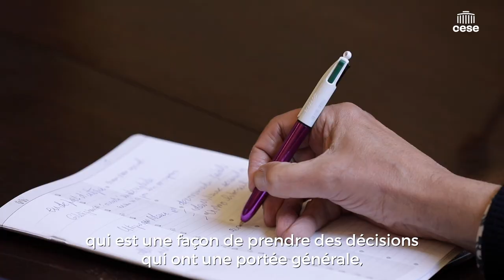Catherine LARRERE (Philosophe) - Modes consommation plus sobres et responsables - CESE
Questions à Mme Catherine LARRERE, philosophe, spécialiste de l’éthique de l’environnement, auditionnée par les  Commission Environnement et Économie & finances du CESE dans le cadre de la saisine gouvernementale : "Vers des modes consommation plus sobres et responsables / Le rôle de la publicité".